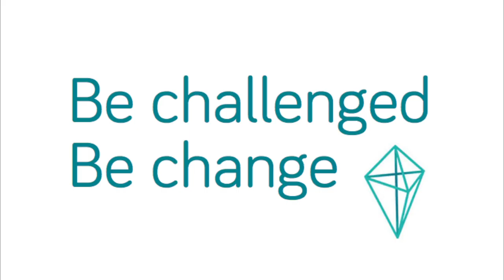Master of Transformational Development: Steve Bradbury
Passionate about justice for the poor? Committed to a faith-based, Biblically-informed response to the needs of those who continue to be violated by poverty? Yearning for the opportunity for thoughtful reflection and learning relevant to your calling and vocation as an aid and development practitioner?

This course is designed for Christians working either directly in community development initiatives, or on the staff of development non-government organisations (DNGOs).

The small international MTD learning community provides a demanding yet supportive space in which transformational development practitioners can examine and deepen their understanding of their calling and current practice. In essence it explores: WHAT WE DO, WHY WE DO IT AND HOW WE DO IT through a facilitated and vigorous exploration of the interface between theology, development theory and the practitioners’ experience. The MTD creates both a “safe place” in which to grapple with the complexities and challenges of integral mission, and a rigorous academic framework in which to learn and innovate.

On successful completion of the course, students will have a well-developed understanding and theology of integral mission, a sound grasp of the complexities of pursuing an effective development program in the midst of oppressive socio-economic-political circumstances, and a well-developed understanding of the role and strategies of DNGOs working in development.